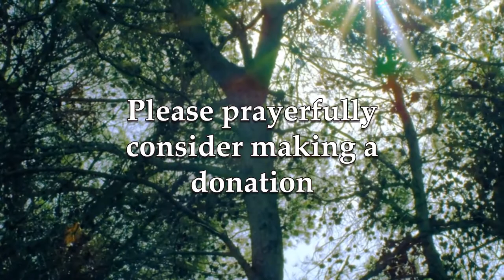Chapter 58 - In Place of Self-Righteousness - Holy Rule of St. Benedict /w Fr. Mauritius Wilde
For more information about the ministry of the the Missionary Benedictines of Christ the King Priory in Schuyler, Nebraska

Episode 13: Chapter 58: In place of self-righteousness…seeking God

From the Holy Rule of St. Benedict:

CHAPTER LVIII
Of the Manner of Admitting Brethren
Let easy admission not be given to one who newly cometh to change his life; but, as the Apostle saith, “Try the spirits, whether they be of God” (1 Jn 4:1). If, therefore, the newcomer keepeth on knocking, and after four or five days it is seen that he patiently beareth the harsh treatment offered him and the difficulty of admission, and that he persevereth in his request, let admission be granted him, and let him live for a few days in the apartment of the guests.

But afterward let him live in the apartment of novices, and there let him meditate, eat, and sleep. Let a senior also be appointed for him, who is qualified to win souls, who will observe him with great care and see whether he really seeketh God, whether he is eager for the Work of God, obedience and humiliations. Let him be shown all the hard and rugged things through which we pass on to God.

If he promiseth to remain steadfast, let this Rule be read to him in order after the lapse of two months, and let it be said to him: Behold the law under which thou desirest to combat. If thou canst keep it, enter; if, however, thou canst not, depart freely. If he still persevereth, then let him be taken back to the aforesaid apartment of the novices, and let him be tried again in all patience. And after the lapse of six months let the Rule be read over to him, that he may know for what purpose he entereth. And if he still remaineth firm, let the same Rule be read to him again after four months. And if, after having weighed the matter with himself he promiseth to keep everything, and to do everything that is commanded him, then let him be received into the community, knowing that he is now placed under the law of the Rule, and that from that day forward it is no longer permitted to him to wrest his neck from under the yoke of the Rule, which after so long a deliberation he was at liberty either to refuse or to accept.

Let him who is received promise in the oratory, in the presence of all, before God and His saints, stability, the conversion of morals, and obedience, in order that, if he should ever do otherwise, he may know that he will be condemned by God “Whom he mocketh.” Let him make a written statement of his promise in the name of the saints whose relics are there, and of the Abbot there present. Let him write this document with his own hand; or at least, if he doth not know how to write, let another write it at his request, and let the novice make his mark, and with his own hand place it on the altar. When he hath placed it there, let the novice next begin the verse: “Uphold me, O Lord, according to Thy word and I shall live; and let me not be confounded in my expectations” (Ps 118[119]:116). Then let all the brotherhood repeat this verse three times, adding the Gloria Patri.

The let that novice brother cast himself down at the feet of all, that they may pray for him; and from that day let him be counted in the brotherhood. If he hath any property, let him first either dispose of it to the poor or bestow it on the monastery by a formal donation, reserving nothing for himself as indeed he should know that from that day onward he will no longer have power even over his own body.

Let him, therefore, be divested at once in the oratory of the garments with which he is clothed, and be vested in the garb of the monastery. But let the clothes of which he was divested by laid by in the wardrobe to be preserved, that, if on the devil’s suasion he should ever consent to leave the monastery (which God forbid) he be then stripped of his monastic habit and cast out. But let him not receive the document of his profession which the Abbot took from the altar, but let it be preserved in the monastery.

Father Mauritius Wilde, OSB, Ph.D., did his philosophical, theological and doctoral studies in Europe. He is the author of several books and directs retreats regularly. He serves as Prior at Sant’Anselmo in Rome.